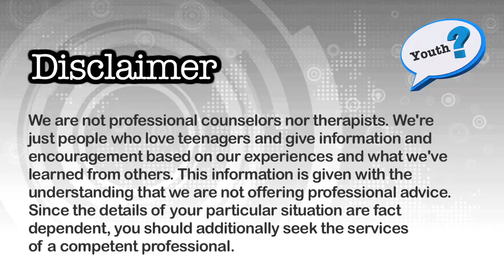I can't sleep or eat and I want to die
The teen question we answer in this week's video comes from a teenager who can't sleep at night, doesn't want to eat and feels like dying. I did a Skype video call with a friend of mine who's been a youth worker for over 23 years and asked her to share her advice based on her years of experience. She gave a lot of helpful input about teen depression, hurt, pain, and life circumstances.

What advice do you have for the teen who asked this question? Please share your story and input in the comments below, or better yet, leave a video response!